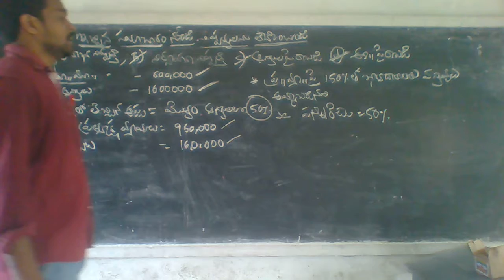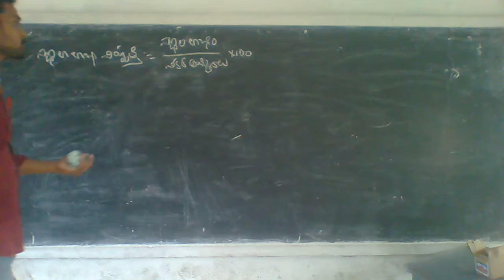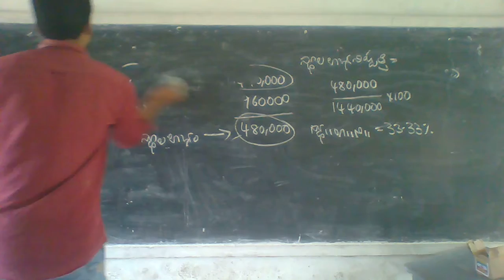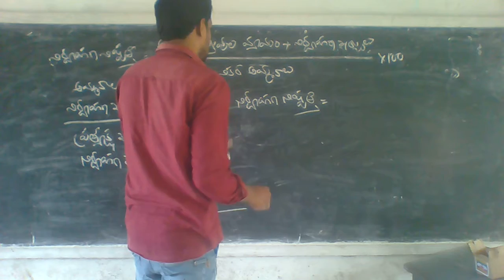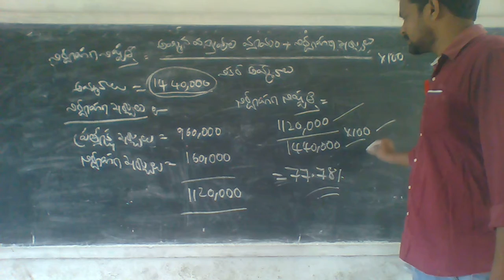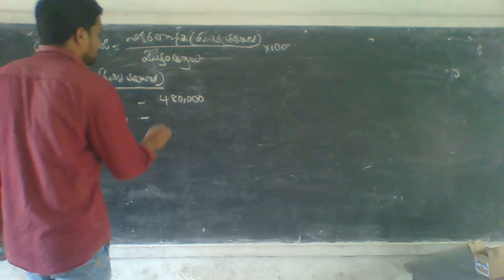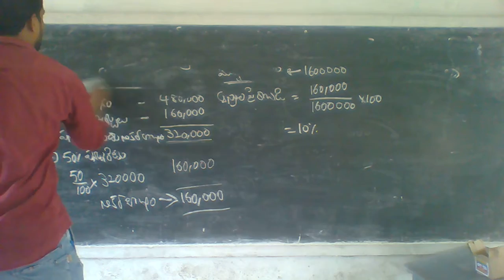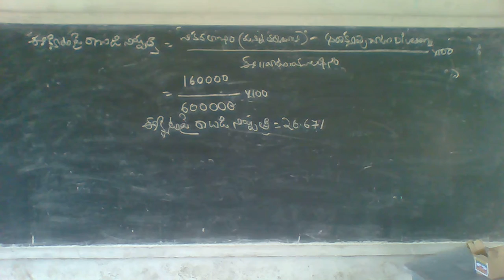23 07 21 III B COM VI SEM MA